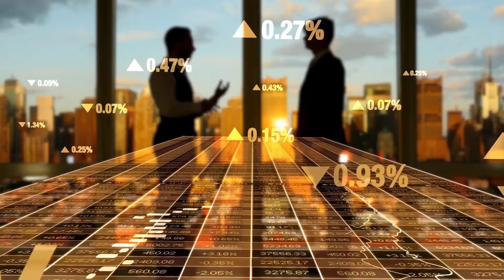Income School - Creating Your Own Affiliate Products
Get the free blueprint I use to make money

It's a simple, very logical concept-if you can make big money as an affiliate, how big could your revenue stream be if you were the creating your own affiliate products instead?
MY RECOMMENDED PROGRAMS
Available just a FEW times a year. This is a proven 30-day coaching program so that you CAN learn "Launch Jacking" and create a REAL BUSINESS for yourself! REGISTER with this link.

TAO is a proven video training action plan, by Philip Borrowman. It works and it can give your online business the jumpstart you need.

😃Here is a list of the tools, equipment and training being used to grow this YouTube channel

SKYPE: wright-urban

Do you want to learn more about making money online and about an honest and straight talking entrepreneur go

These are my opinions and are not representative of the companies that create these products. My opinions are based on my personal own experience and research. I never recommend poor quality products or create false reviews to make sales.